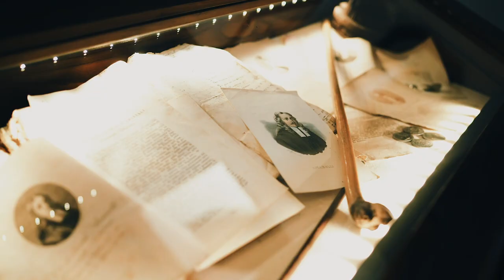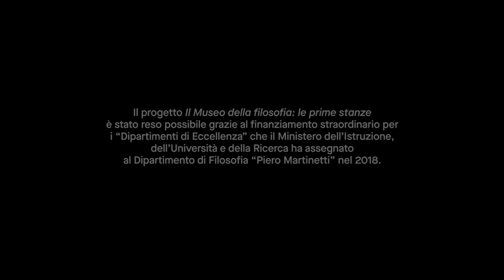1. Presentazione del Museo della Filosofia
Nelle grandi città esistono musei di ogni gene­re, ma della filosofia sembra che ci si sia dimenticati. È una lacuna da colmare, e la mostra che il Dipartimento di filosofia “Piero Martinetti” inaugurerà nelle Salette dell’Aula magna dell’Università degli Studi di Milano – Il Museo della filosofia: le prime stanze (dal 5 al 21 novembre 2019) – è un primo passo in questa direzione. Proprio come acca­de nella tradizione consolidata dei musei della scienza, un Museo della filosofia vuole dimostrare che è possibile comprendere gli argomenti e le teorie filosofiche attraverso una prassi interat­tiva che si avvalga di esperimenti, di giochi, di simulazioni, di video, oltre che di brevi, sem­plici testi.
La mostra ha un compito introduttivo: vuole far luce sulla natura dei problemi filosofici e sui metodi di cui la filosofia si avvale per discuterli, ma vuole farlo senza rinunciare a coinvolgere lo spettatore e a sollecitarlo in vario modo, impegnandolo in riflessioni e in giochi, in esperienze estetiche e in vere e proprie sperimentazioni.
I materiali esposti in queste due mostre sono disponibili nel catalogo che sarà disponibile per l’inaugurazione della mostra: Il Museo della filosofia: le prime stanze, a cura di P. Spinicci, C. Calabi, C. Cappelletto, A. Ichino, Mimesis, 2019).